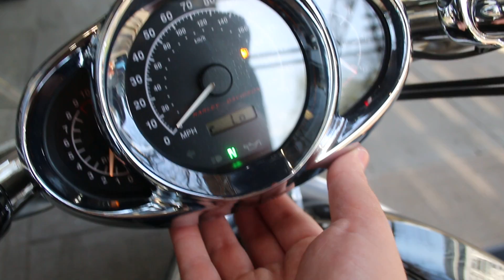2004 HARLEY-DAVIDSON V-ROD VRSCA VIVID BLACK @ West Coast Harley-Davidson, Glasgow, Scotland